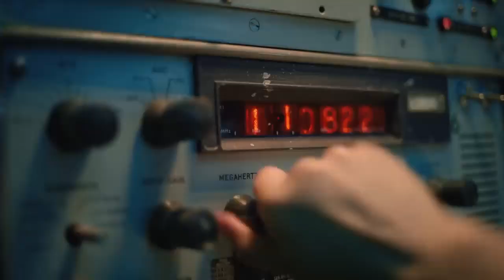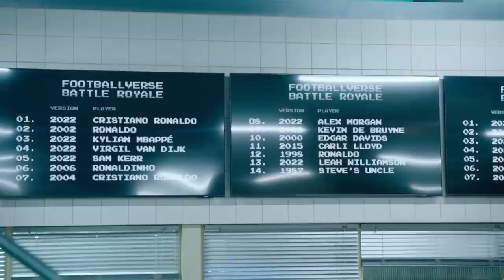Nike FC Presents the Footballverse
An international team of scientists at a secret lab in Switzerland finally cracked the code. They’ve written the formula that will put an end to any discussion—the ultimate battle of all football generations...
With the push of a button, they bring us legendary players from the past and present. A crazy experiment unfolds. Watch now to find out if the world of science can find a way to settle the score.

A Nike FC original presented by DOCTOR ROUSSEAU and PROFESSOR MACHADO, starring CRISTIANO RONALDO, KYLIAN MBAPPÉ, RONALDO, RONALDINHO, ALEX MORGAN, VIRGIL VAN DIJK, SAM KERR, KEVIN DE BRUYNE, LEAH WILLIAMSON, PHIL FODEN, CARLI LLOYD, CR JR., SHANE KLUIVERT and EDGAR DAVIDS.

Watch the film, then explore the Footballverse for yourself. Enter to find Nike experiences near you, visit NIKELAND on Roblox, shop Nike Football, explore Mercurial by You and get your game on with Rocket League. Enter the Footballverse Experience